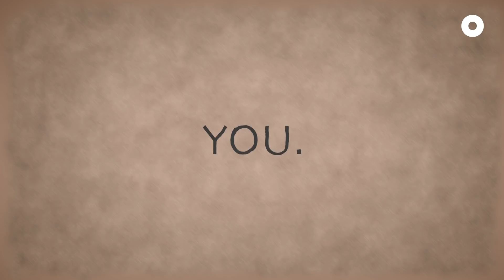At This Food Court, People with Disabilities Cook Your Meals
At first glance, Dignity Kitchen may look like any other ordinary food court. But to these group of differently-abled hawkers, it is a place where their desires to live independently are fulfilled.

Pauline's retina detached when she was 19. For the past 40 years, she struggled to come to terms with her visual impairment, until recently. Now, Pauline works at Dignity Kitchen as a claypot hawker, where she is fulfilling her childhood dream of cooking.

📍Dignity Kitchen
Blk 267 Serangoon Ave 3 #02-02, 550267